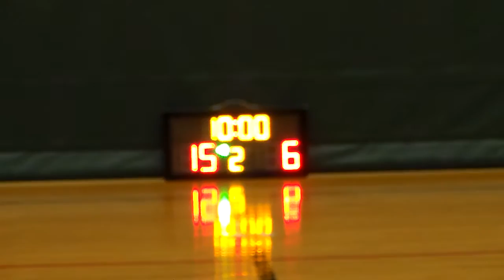STARLEAE S6 KL 20151112 Sparks✭ VS 斯巴達人 Q1